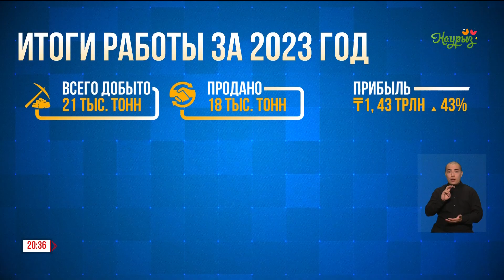Вопросы развития атомной энергетики страны обсудили в столице